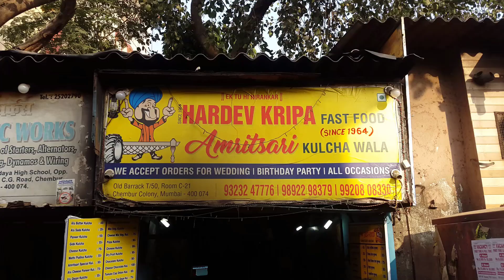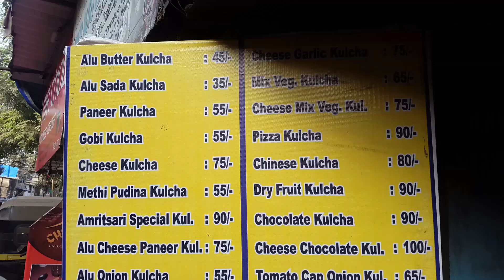PIZZA KULCHA | Punjabi Food | Hardev Kripa Fast Food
Pizza or Kulcha?
Why not "Pizza Kulcha"?
Yes you read it right☑️ it is a thin crust pizza with some Mexican toppings inside the crust(kulcha) and cheese+coriander at the top❤️, made with house special Spices🌶️ and served with Chole, onion-beetroot chutney and hari mirch achaar(pickle).
I liked it more without chole but my friend loved it with chole😋.
My rating- 4/5
Price- 90Rupees.
Place- Hardev Kripa Fast Food.
Location- Opposite Chembur Cha Raja, C.G. Road, Chembur East, Mumbai-71